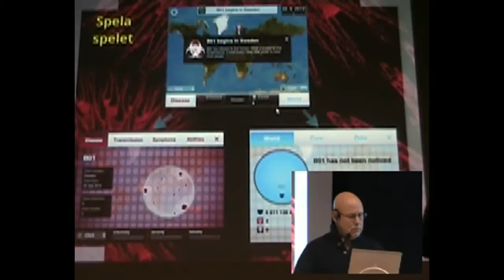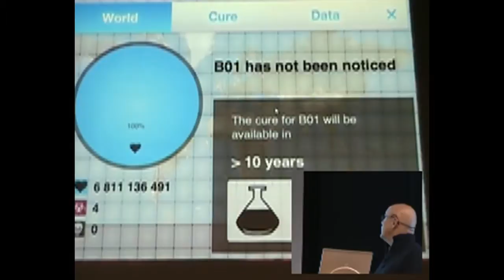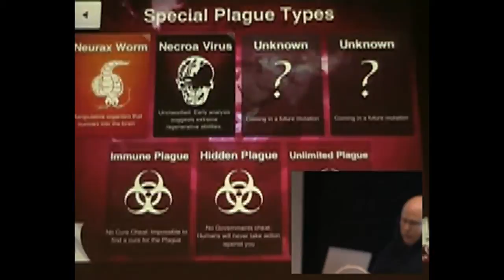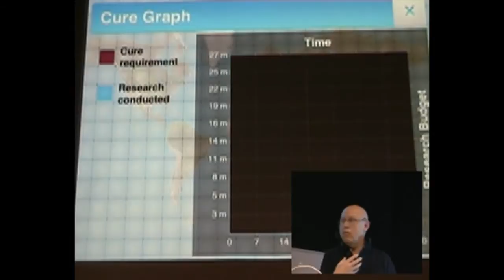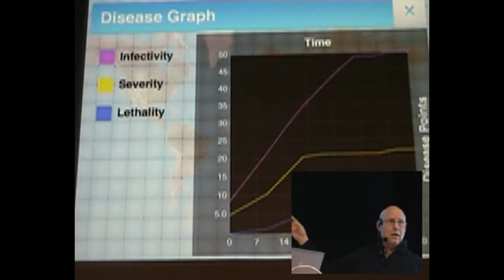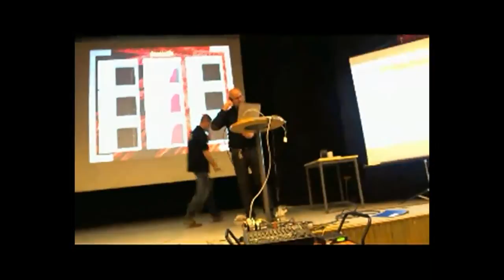TeachMeet Staffanstorp VT-2013 Kenneth Kristoffersson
Kenneth visar spelet Plague inc och hur han har använt det i sin undervisning